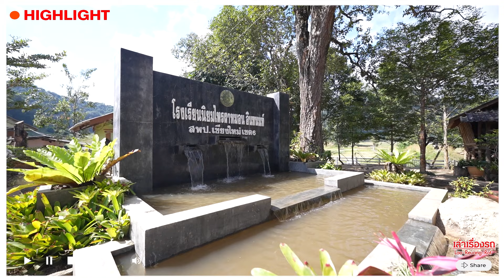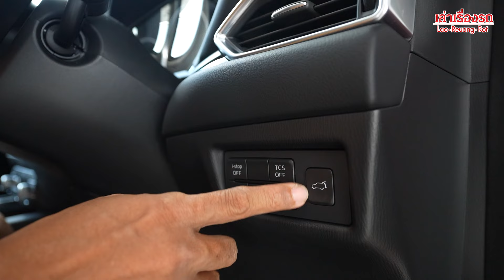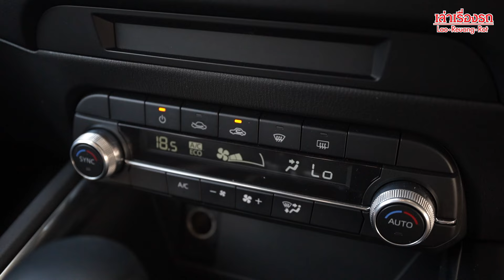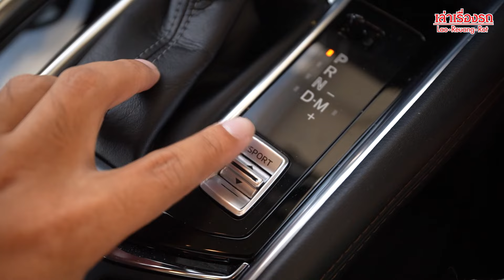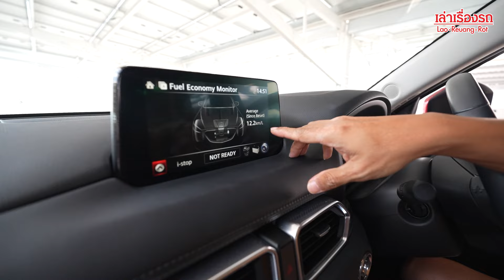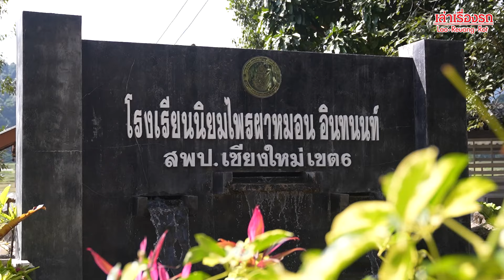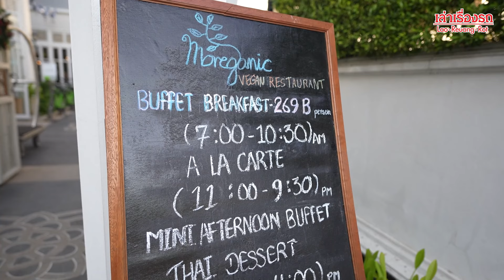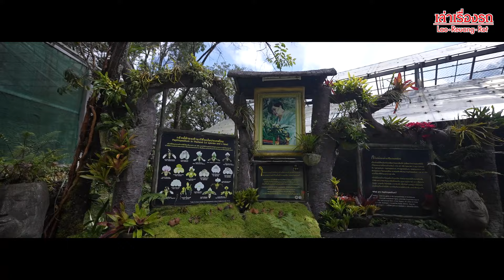ใช้ชีวิตกับ! MAZDA CX-5 — ลืมหรือยัง? เอสยูวีคันนี้ยังน่าใช้อยู่นะ แค่รุ่น S ก็เพียงพอแล้ว!!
ช่องทางการติดตามผมได้ที่